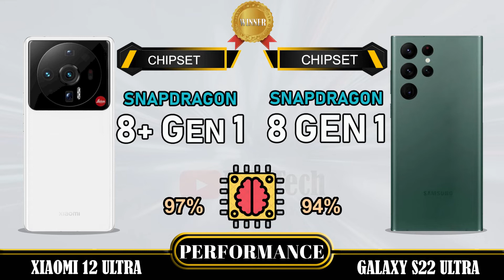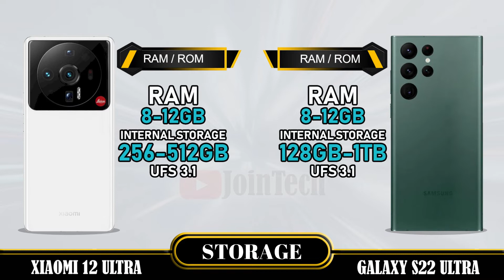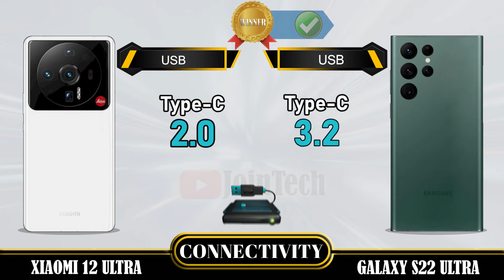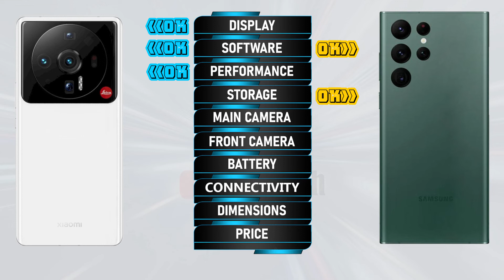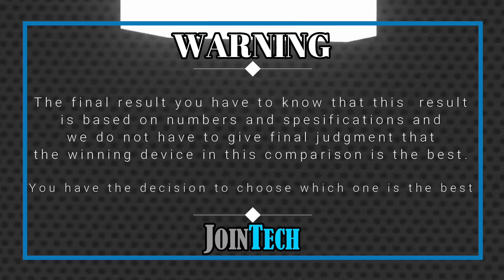XIAOMI 12 ULTRA VS SAMSUNG GALAXY S22 ULTRA FULL SPECIFICATION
Xiaomi 12 Ultra Vs Samsung Galaxy S22 Ultra | Comparison | Review | Unboxing | Price | Antutu Score
This is a detail Xiaomi 12 Ultra first look as we give a full review with Xiaomi 12 Ultra hands on specifications and Xiaomi 12 Ultra feature.
You'll see the specs under the cover of the Xiaomi 12 Ultra comparison review and Xiaomi 12 Ultra unboxing all specs.
Let us hear your Xiaomi 12 Ultra first impressions and the different Xiaomi 12 Ultra tests you carry out in the comments below. when JoinTech compare it with the Samsung Galaxy S22 Ultra.
1. Credit: If i have been used in this video some Google Data( Images, Music, Clip Art and Short Videos etc.) are  just used for illustrative purposes only and nothing.
2. We can not guarantee that the information on this videos is 100% correct. Please help correct and provide positive feedback.
🔔 Turn on the bell for new upload notification 🔔
Please To:
► Video Content :
00:00 Intro
00:21 Best Display?
01:20 Best Software?
01:35 Best Performance?
02:03 Best Storage?
02:19 Best Main Camera?
02:48 Best Front Camera?
03:13 Best Battery?
03:34 Best Connectivity?
04:14 Best Dimensions?
04:43 Best Price?
04:52 Best Result?
05:06 Outro

Xiaomi 12 Ultra  vs Samsung Galaxy S22 Ultra full specifications
Samsung Galaxy S22 Ultra vs Xiaomi 12 Ultra full specifications
Xiaomi 12 Ultra vs Samsung Galaxy S22 Ultra comparison
Samsung Galaxy S22 Ultra vs Xiaomi 12 Ultra comparison
Xiaomi 12 Ultra vs Samsung Galaxy S22 Ultra
Samsung Galaxy S22 Ultra Vs Xiaomi 12 Ultra